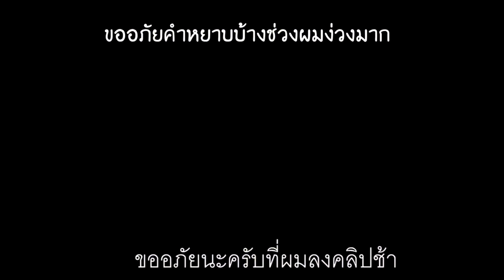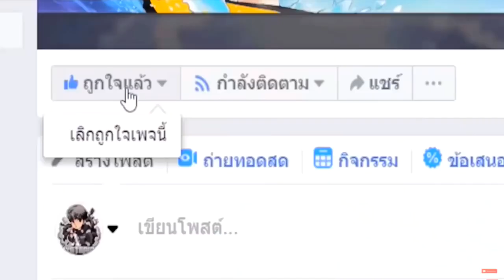เล่นกงล้อ..สุ่มพลังฮีโร่ DC 1 บาท!! ไปพลังฮีโร่แพง!! ในห้องกับดัก😂 ใครจะชนะ?? [Minecraft เกรียน]